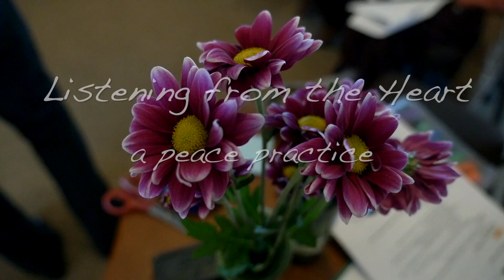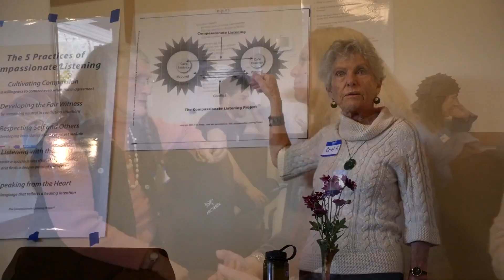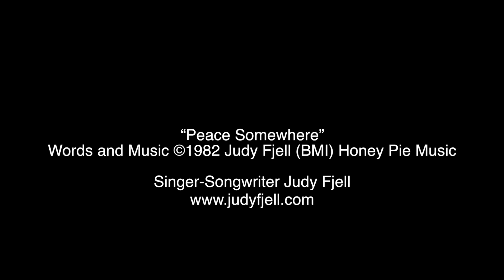Compassionate Listening Training - Carol Hwoschinsky